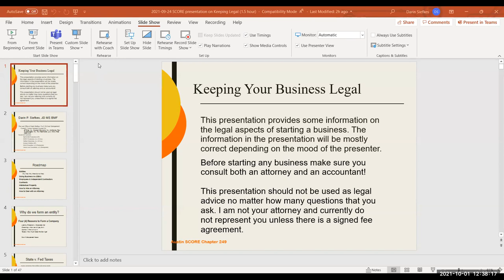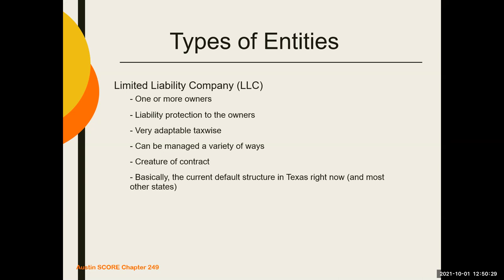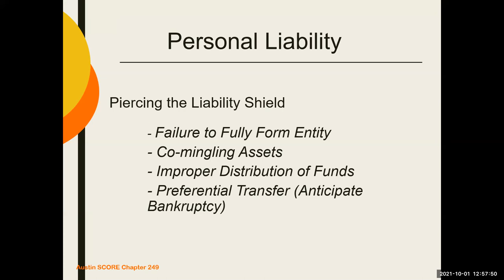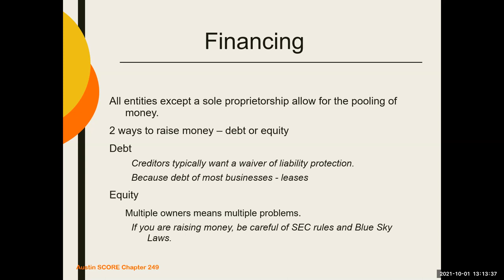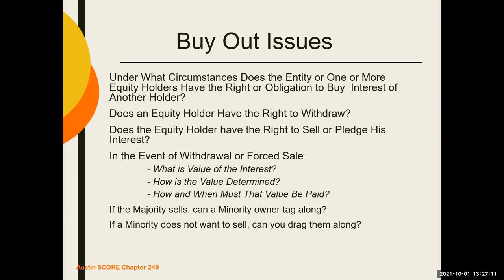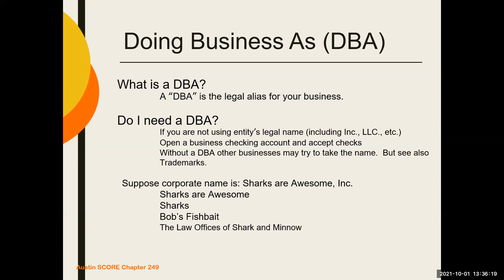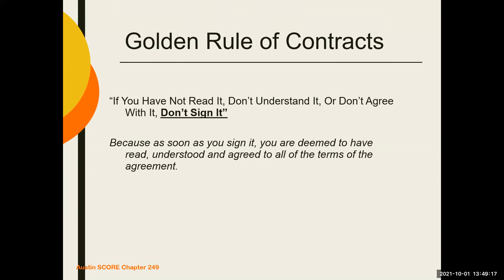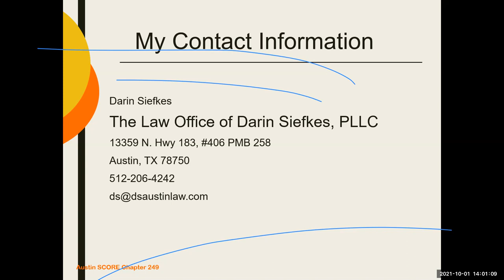Biz.ability—Fall 2021—Keeping Your Business Legal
Recorded Oct. 1, 2021. Round Rock Public Library and SCORE Austin present Keeping Your Business Legal, presented by Darin Siefkes.